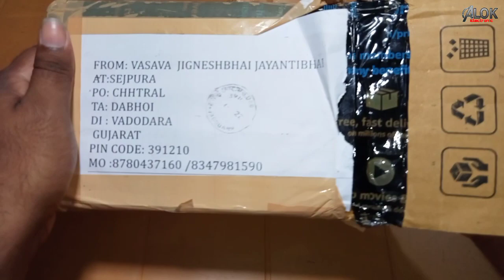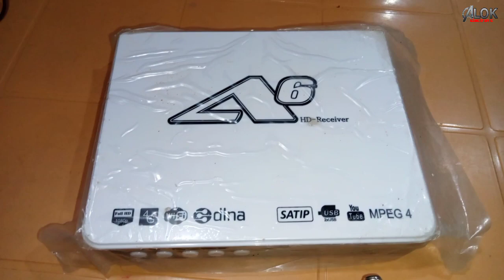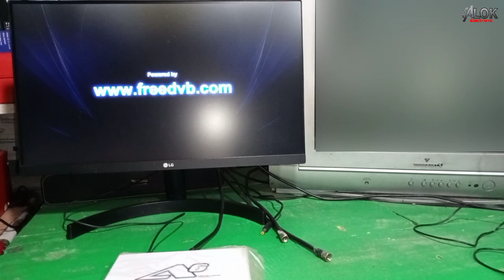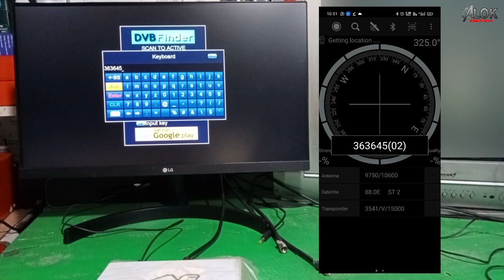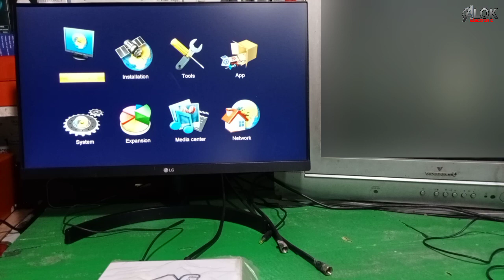How repair dead Set top box IB A6 Repair How to Hellobox Software upgrade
For service
Connect number